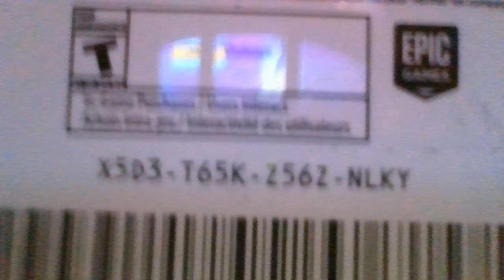CHAPTER2 MY BEGINNIG MY STORY SO FAR GOOD LUCK WINK WINK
JUST LETTING YALL KNOW WHO I AM HOW CHAPTER 2 TREATED ME MY STATS WINS ELIMINATOINS ACCOUT LEVEL WERE IM FROM MY NAME AND A BIT ABOUT MYSELF ENJOY